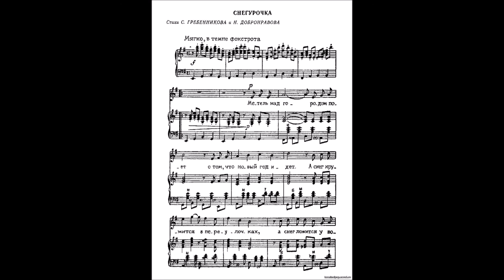Снегурочка. Ностальгия.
..."И каждый ждёт свою Снегурочку
В заветный час, под Новый Год"...